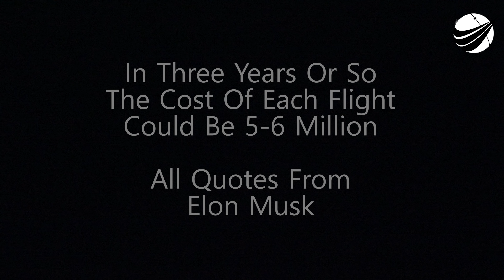SpaceX - First Block V - Version 6.0 - Launch - Port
Sorry, we could not get more Port shots. Our usual photographers were out of town. Next time. Elon quotes from pre-launch press confrence.We are a US disabled veteran run, non-profit video production company whose mission is to bring other disabled US Veterans to witness a launch, experience US Space History and become part of our report. Our nonprofit 501(c)(3) is 100% tax deductible, just go to our webpage and find our Donate button. You can help change the life of a US Veteran.                  Thank You